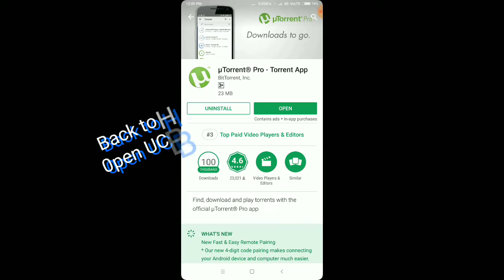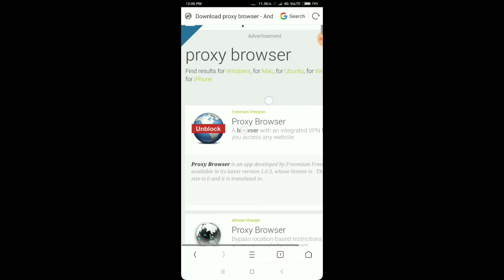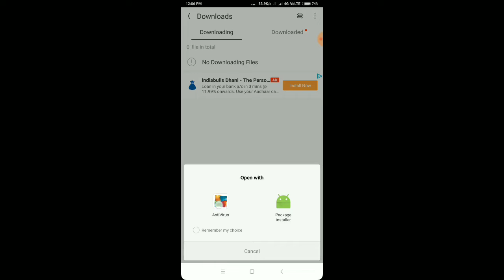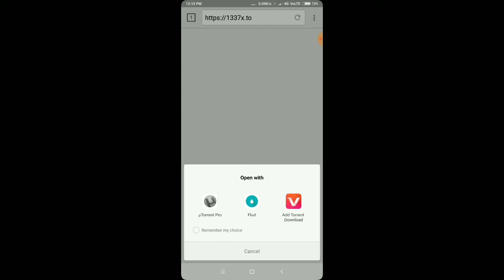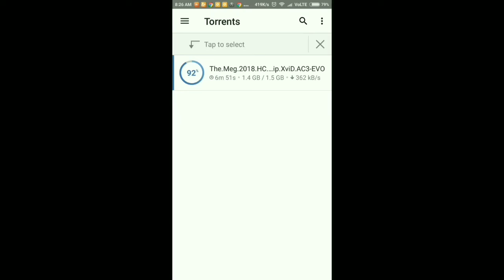How to download latest Movies 2018